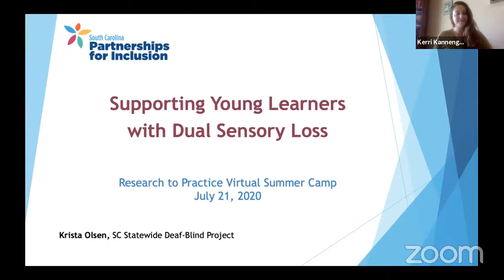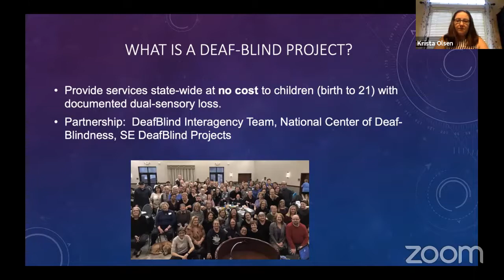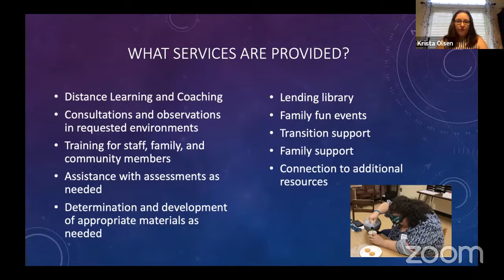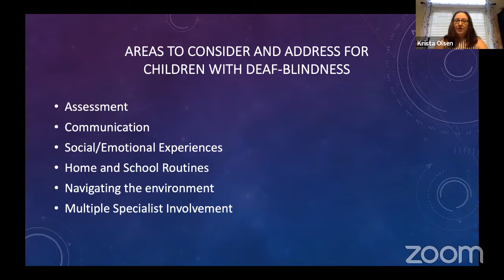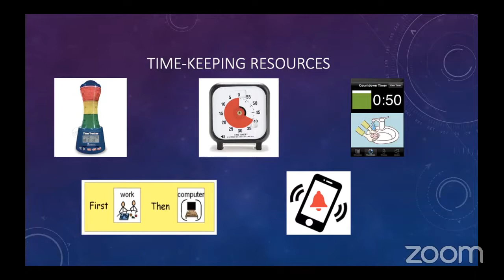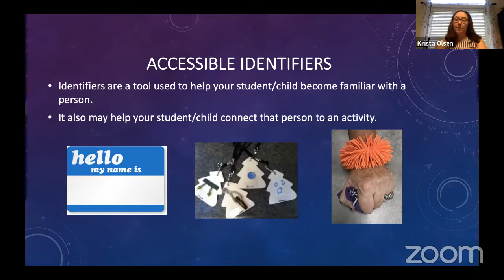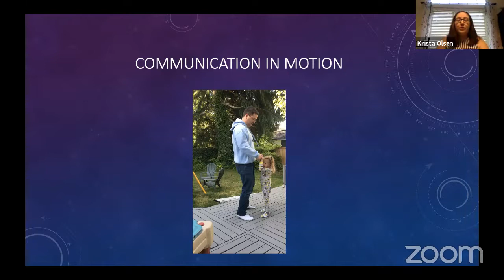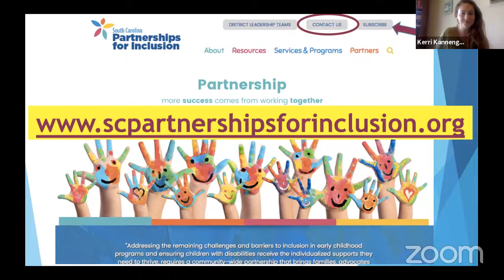Supporting Young Learners with Dual Sensory Loss